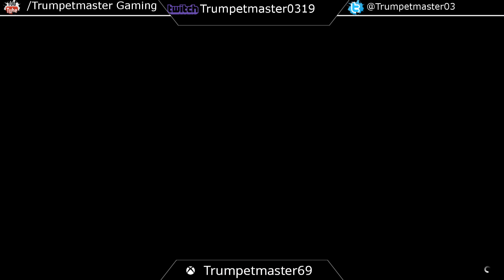GTA Live Episode #1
Hey guys!!! This is a new way to bring my channel to life. I will be live streaming my game on twitch and then upload the highlight races on here.